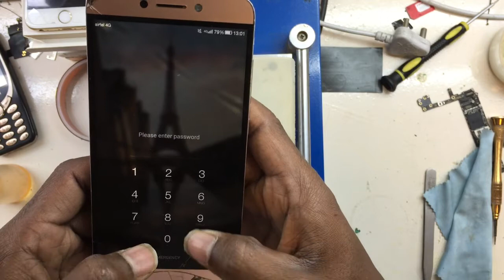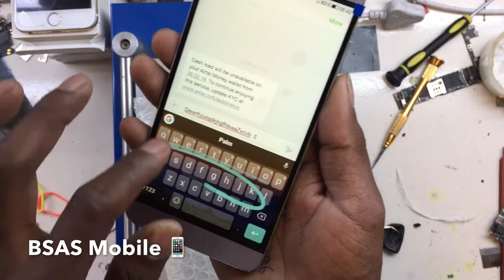Letv 2 LCD Screen Replacement Step By Step Hindi By Ajay Dhawan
हेलो फ्रेंड्स मेरा नाम हे अजय और आज हम सीखेंगे Letv मोबाइल की डिस्प्ले को कैसे रेप्लस  चलिए सीखते हे फ्रेंड्स अगर आपको मेरे वीडियो से कुछ सिखने को मिलता हो तो मुझे कमेंट्स बॉक्स में बताय और में सोशल साइट पे भी एक्टिव रहता हु आप वह मुझे वह फॉलो करे लिंक निचे हे। ...